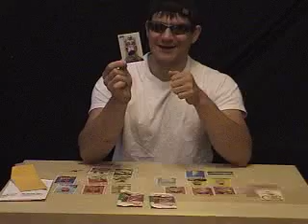04/14/07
Watch as I open 2 Retail Packs of 2007 Topps Heritage Baseball! It was also a No Purchase Necessary Mail Day!